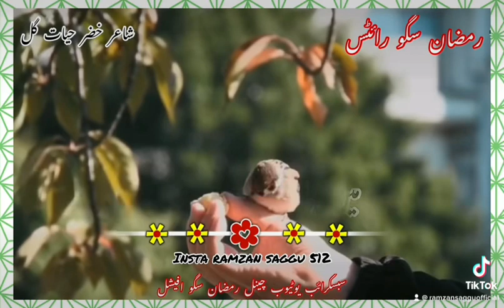پنجاب دی بولی پنجابی